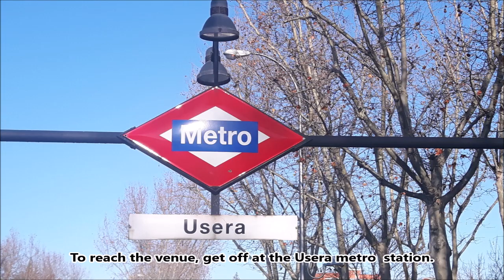Chinese New Year Parade in Madrid, Spain - Year of the Rat - 2020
The event took place along Calle de Marcelo Usera in Madrid, on Sunday morning, 26th of January 2020.